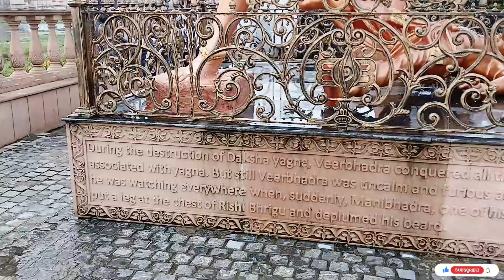Shree Mahakaleshvar and Shree Angareshvar Mandir Full vlog Ujjain Nagri Madhya pradesh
Hey Guys hope you're doing well In life in todays vlog and through this vlog I'll take you with me vertualy to the most spritual place of ujjain ( madhya pradesh) Name Shree Mahakaleshvar Temple and Shree Angareshvar Temple.  I'll try to show you the very spritual things you may love to watch and try to implement those activities into your life to make it more meaningfull to you and the people around you live with .
My personal experience was so heart warming and happy.

If you live in new delhi and want visit this places as well so you can go easily there two three ways you can go but how we went I'm going to tell you .

Firstly we book 2 tickets one for me and one for my friend on Red bus you can download the app from play stor, your pick up Location Would be kashmere gate to Ujjain relway Station buses were fully a/c so no worries of comfort . From relway Station you easily can get a get rikshaw or auto for both the Temple.